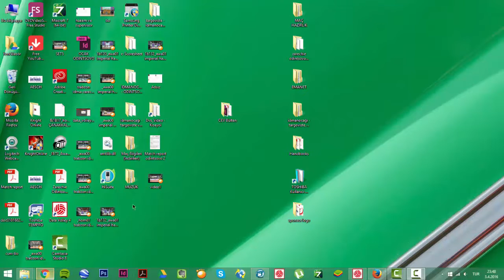2016 CEV CHALLENGE CUP FINAL 2nd LEG [TRABZON İDMANOCAĞI (1 - 3) C.S.M. BUCHAREST]